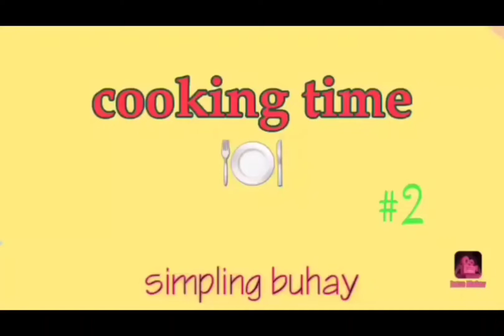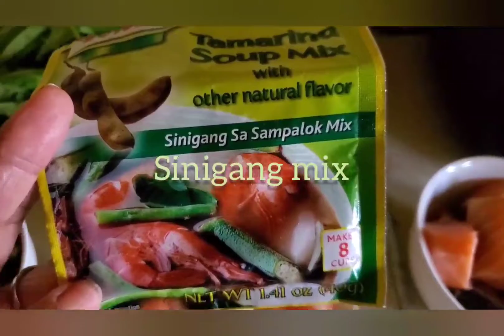Sinigang na Salmom sa hapunan // Simpling buhay #27